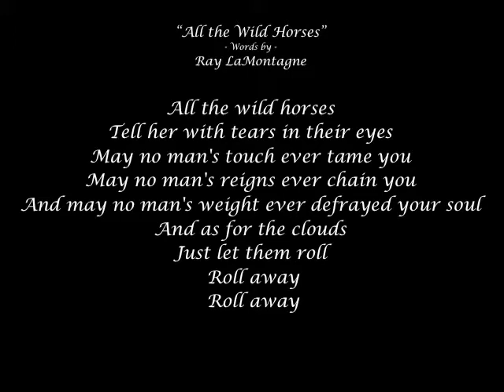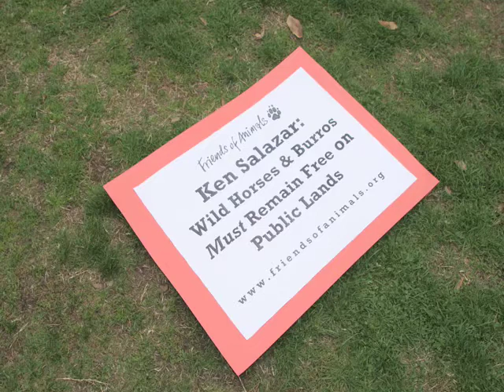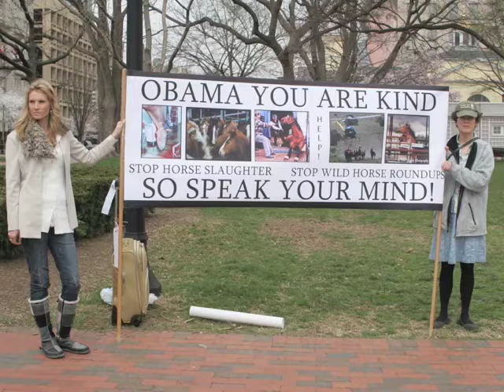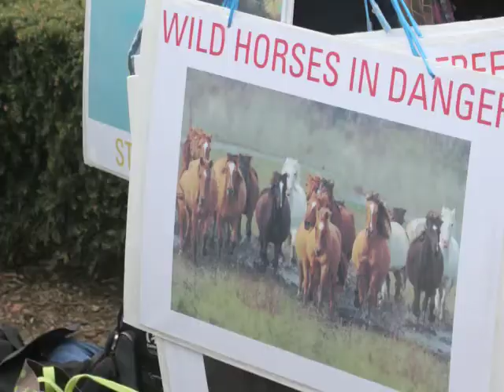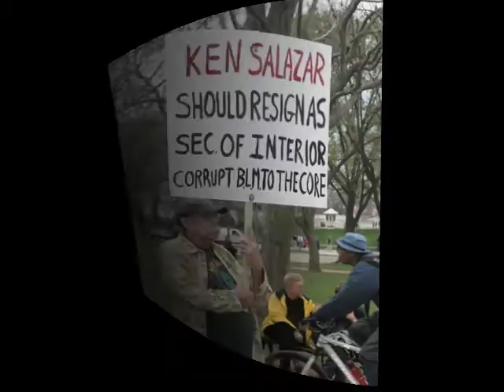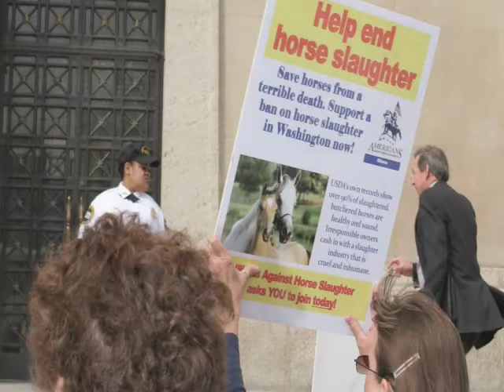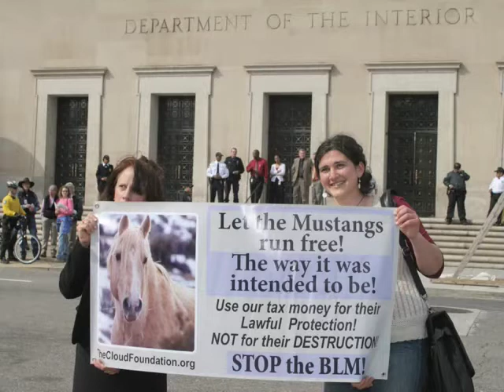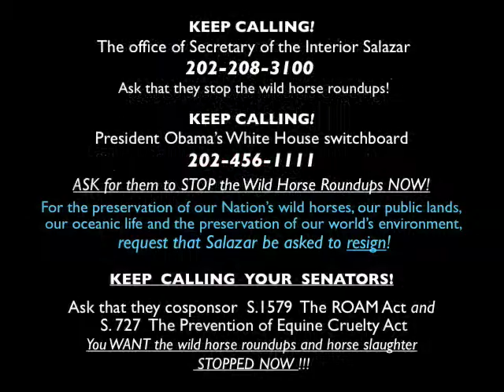Wild Horses in Danger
March for Mustangs, protest in Washington DC. Citizens of the United States opposing the government's horrific, intensified roundups of our Nation's wild horses who have lost their protection.